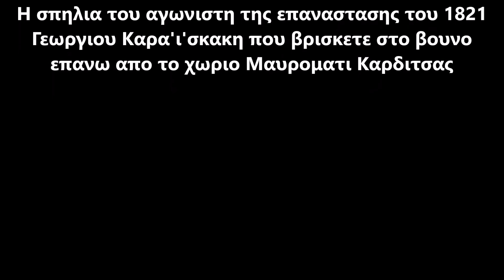ΣΠΗΛΙΑ ΚΑΡΑΙΣΚΑΚΗ - ΜΑΥΡΟΜΜΑΤΙ ΚΑΡΔΙΤΣΑΣ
Η σπηλια που κατα πολλους ειναι το μερος οπου εγεννηθηκε ο αγωνιστης της Ελληνικης επαναστασης του 1821._Βρισκεται σε ενα βουνο (οχι ψηλα_160 μετρα υψομετρο) επανω απο το χωριο ΜΑΥΡΟΜΜΑΤΙ του νομου Καρδιτσας.Υπαρχει δρομος που μπορει καποιος να το επισκευθει απο το Μαυρομματι.Απεχει 27 χιλιομ. απο την πολη της Καρδιτσας και 3 απο το Μουζακι, στους προποδες των Αγραφων ορεων και δεξια του ποταμου Παμισου.Απο την αλλη προσβαση σε αυτο (απο δυτικα_χωματοδρομος ο μισος) ειναι και το μοναστηρι του Αγιου Γεωργιου οπου στο μεσος της διαδρομης υπαρχει και μια πηγη._